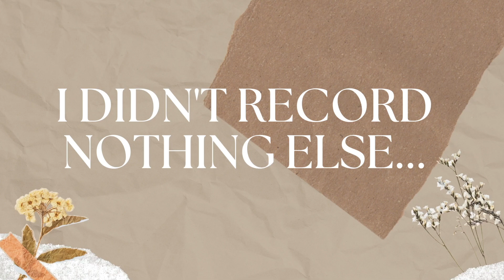MINI VLOG...EXTRA MINI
Thanks so much for tuning in to my channel. I hope you enjoyed this video, even though it's not long at all.